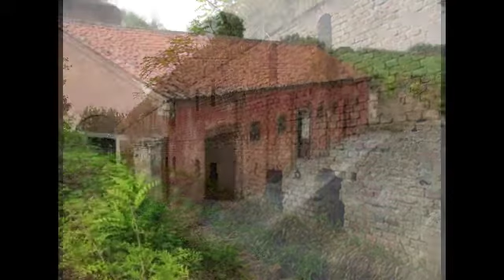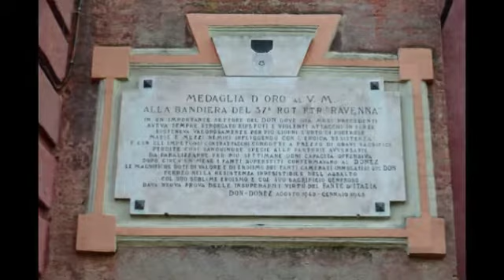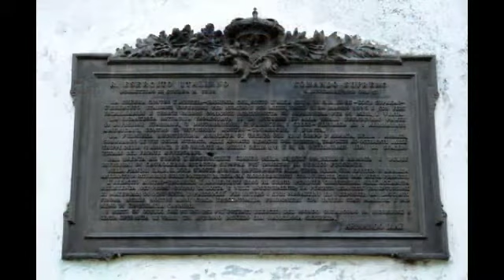F.A.I.-tour in Cittadella, Alessandria ...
i coniugi Pinuccia e Giancarlo Canepari bravi, noti e apprezzati fotografi alessandrini,
nel corso dell'anno 2012 hanno "interpretato" con il loro talento le loro immagini i luoghi noti e in particolare MENO noti della Cittadella, del suo parco con  i bastioni, caserme, sotterranei,
prigioni, magazzini ... .
Concludendo il reportage con gli eventi svolti in corso d'anno.

photo ©
Pinuccia e Giancarlo Canepari

montaggio video onlusCIFA M. Chiappani ®